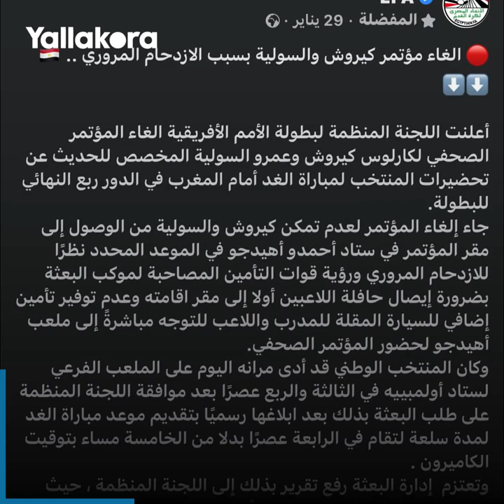شاهد.. الواقعة التي تسببت في أزمة بين كيروش والاتحاد المصري لكرة القدم